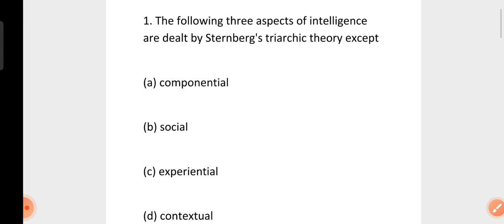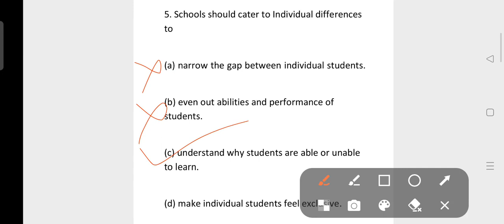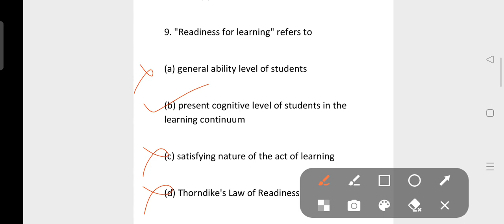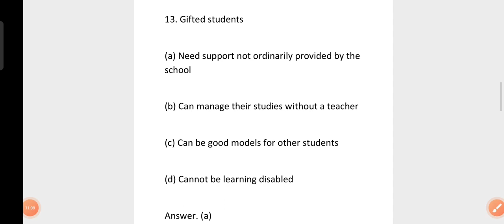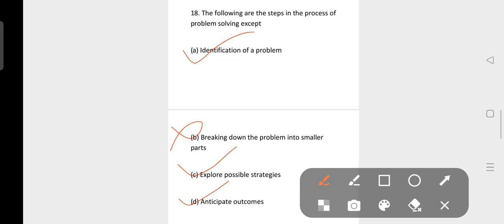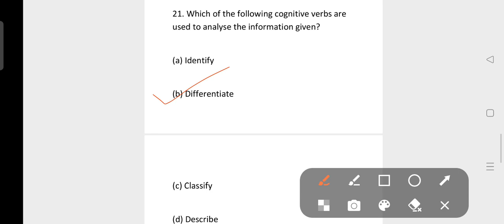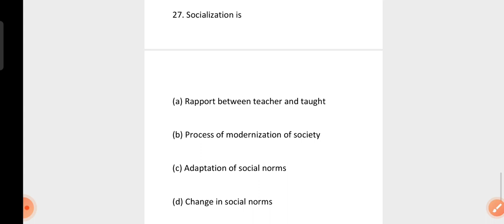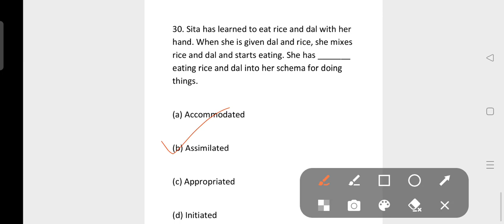PEDAGOGY PRACTICE SET 4 || HT/ JT/ OTET / OSSTET / CTET -2022/23 || SUPER 30 MCQ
Feel free to spread the word share the videos with your friends and classmates.

1.OPSC OES COURSE
2. HIGH SCHOOL TEACHER COURSE
3. ODISHA CGL COURSE
4. HIGH SCHOOL TEACHER MOCK TEST
5. OSSTET /OTET